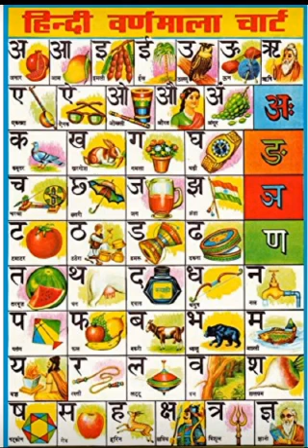Hindi varnamala हिंदी वर्णमाला छठी कक्षा (पुनरावर्तन १)👈😀 Marathi & English medium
वर्णमाला